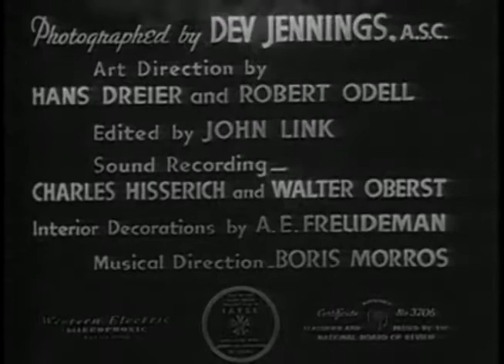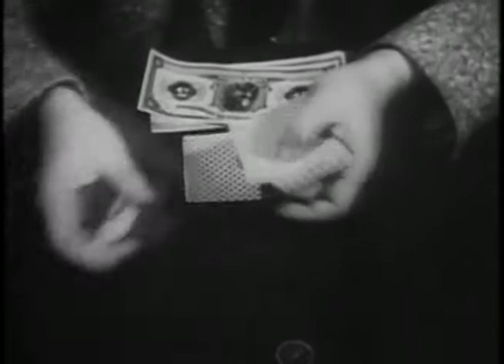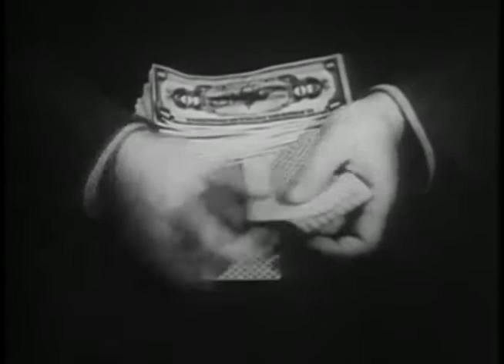Born to the West (aka Hell Town) (1937)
Can Dare Rudd prove he is responsible enough to win the heart of Judy and also outwit the crooked saloon owner?